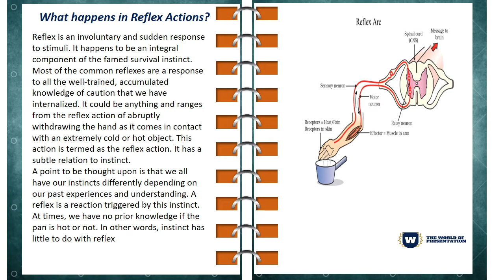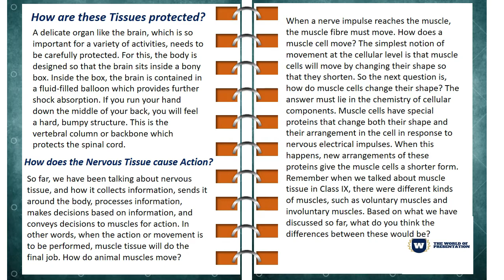Science Chapter-7 Control And Coordination PPT [Class-10 Biology]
About,
The World Of Presentation.